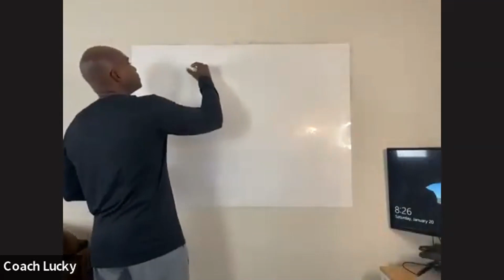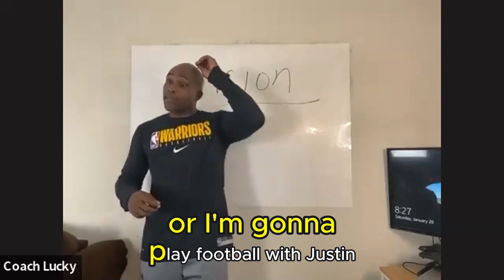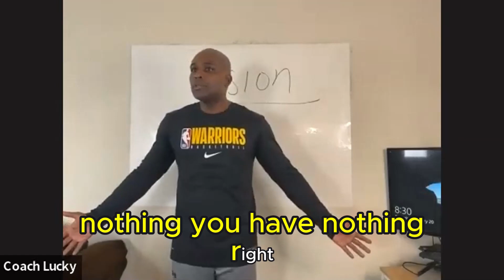Stop Spreading Yourself Too Thin: The Importance of Vision and Focus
In this thought-provoking discourse, we examine the pivotal importance of focusing your energy, efforts, and talents on something specific instead of spreading them too thinly over multiple pursuits. We delve into the wisdom of becoming a master of one trade, drawing on the words of Bruce Lee, where the essence of greatness lies in profound mastery over a single area. We highlight the danger of attempting to wear 'many hats' in the scramble for wealth, only to lose vitality, energy, and even health. Furthermore, we emphasize the significance of honing one's unique traits and focusing on innate abilities to become 'must-see TV.' The video concludes with a discussion on the difference between sight and vision and emphasizes the essentiality of a clear vision for achieving long-term success.

00:00 Introduction: The Concept of Must See TV
00:13 The Problem of Spreading Ourselves Too Thin
01:24 The Pitfalls of Chasing Multiple Streams of Income
02:09 The Importance of Focusing on Your Unique Strengths
02:32 The Power of Focus and Mastery
03:37 The Power of Being Yourself
04:49 The Importance of Internal Focus and Self-Awareness
05:15 Q&A Session: Reflecting on the Talk
05:18 Closing Remarks and Q&A
06:51 Recognizing Information Overload
07:49 The Difference Between Sight and Vision
07:52 Closing Thoughts: The Difference Between Sight and Vision
09:58 The Impact of Vision on Decision Making